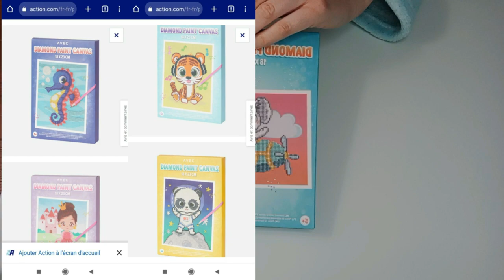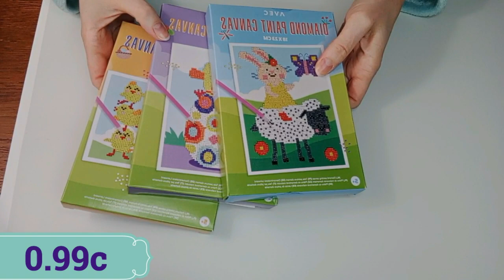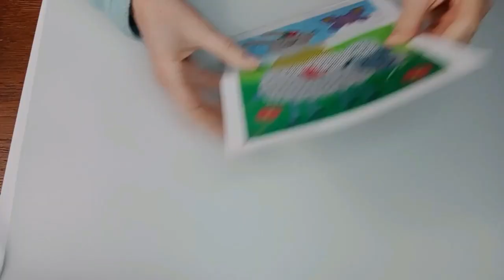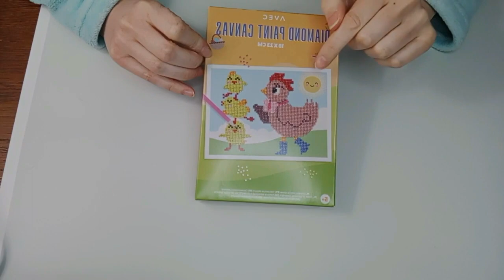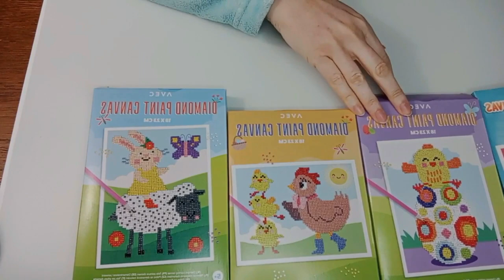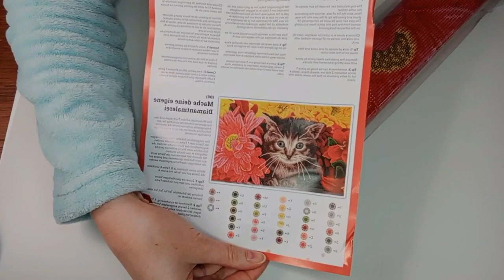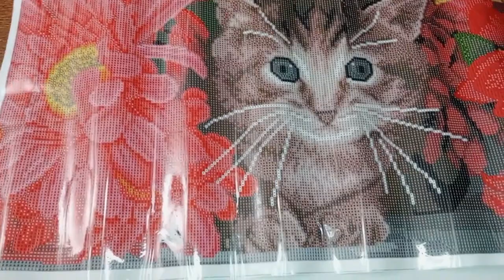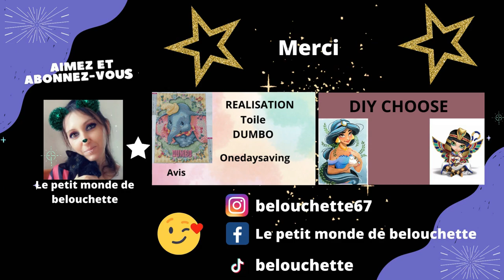Haul action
Coucou,

Je reviens avec un haul Action .
Bon visionnage.

Tous commentaires déplacé, méchant et manque de respect et supprimé automatiquement et bloqué.
Merci de rester courtois dans vos messages.

one day saving:
belouch05OFF

Paintbynumberday
belouch6OFF

Artcreatlove
petit10

Groupe de partage facebook: le petit monde de belouchette

Si vous avez envie de me soutenir.